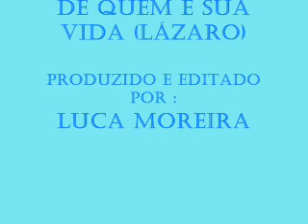Banda Revelação de Cristo - de quem é sua vida? ( Lázaro)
Banda de Pagode Evangélica da Igreja Assembléia de deus Ministério de Madureira de Ararangua - SC